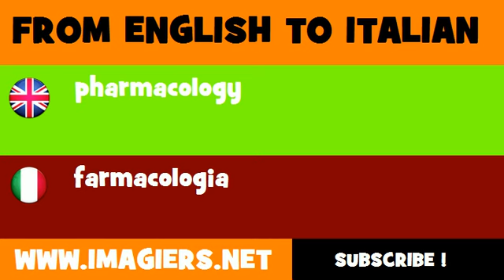FROM ENGLISH TO ITALIAN = pharmacology